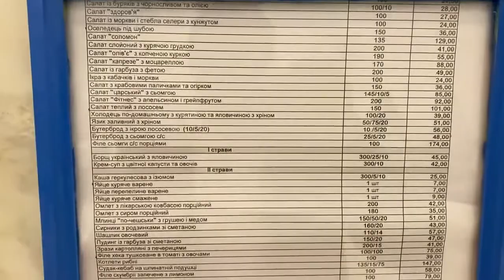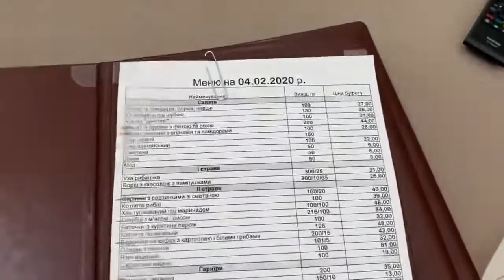Что внутри столовой Верховной Рады: чем кормят и какие цены Нардеп от «Слуги народа» Жан Беленюк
Что внутри столовой Верховной Рады: чем кормят и какие цены

Нардеп от «Слуги народа» Жан Беленюк показал, как выглядит столовая в Верховной Раде, и что почем. Например, салаты стоят от 24 до 129 грн, борщ можно купить за 45 грн, суп примерно так же стоит. Гарниры можно купить от 12 до 48 грн. Самым дорогим блюдом считается филе семги - 189 грн/100 гр. Каждый день ассортимент блюд меняется. Что интересно, в столовой есть отдельная комната, где депутаты могут уединиться и где их обслуживают, как в ресторане.